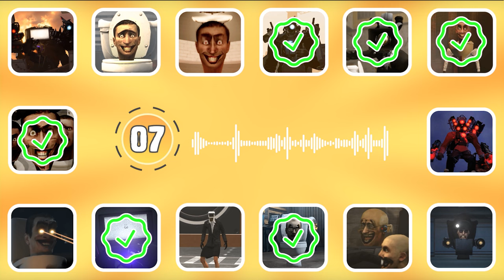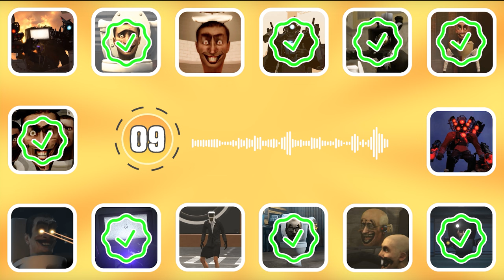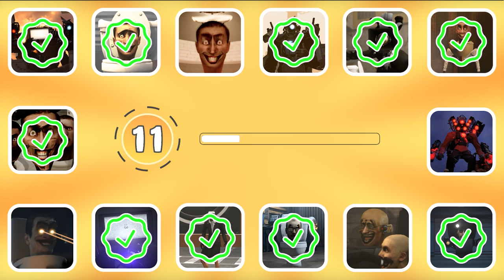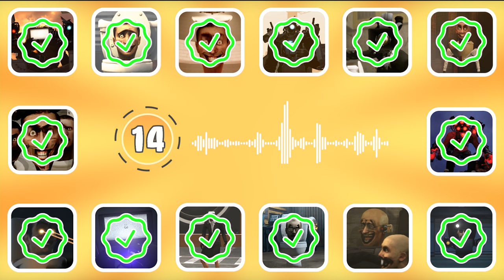GUESS Monster's Voice #49 Contriver Skibidi Toilet, Titan Cameraman, Large Toilet | Skibidi Quiz